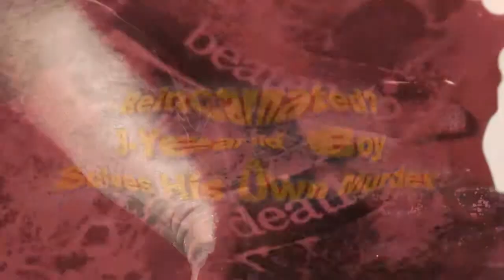RealGoodNews.com 3 Year Old Remembers Past Life & Identifies His Murderer